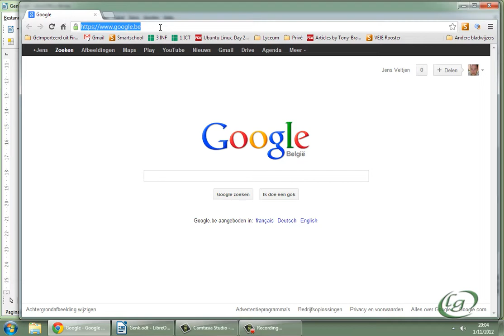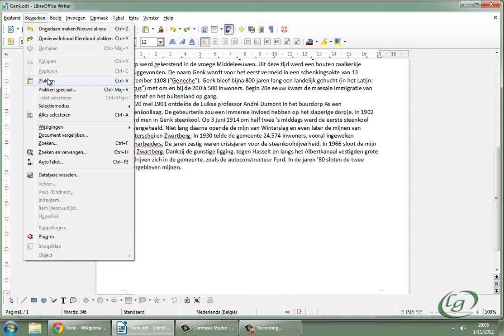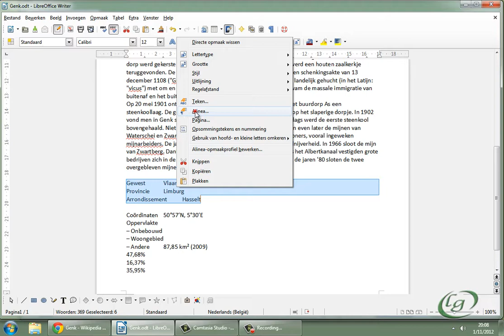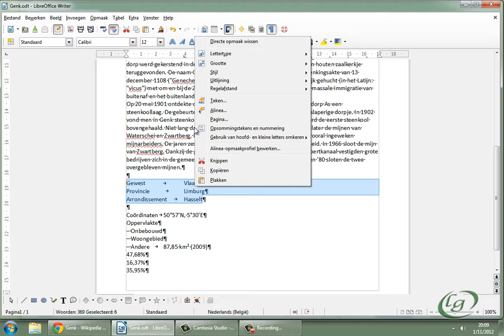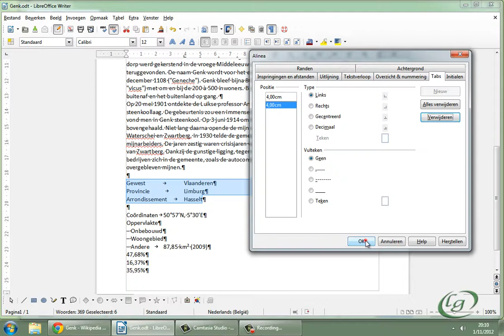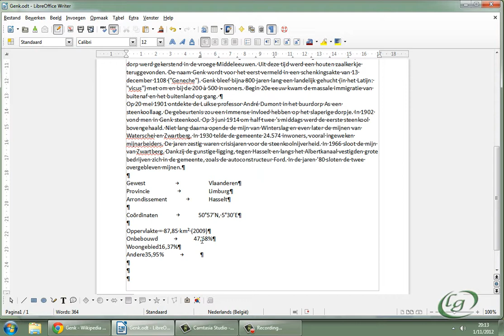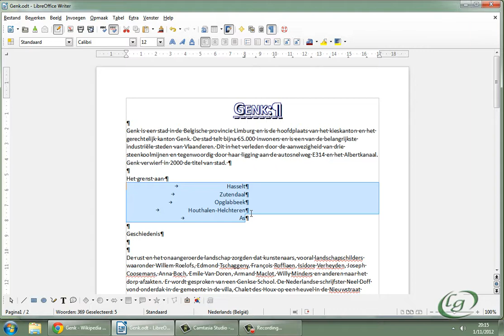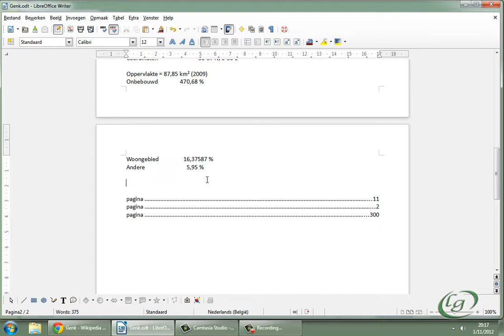LibreOffice Writer - 6 Tabs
- Tabstopbs
- Werken met het liniaal